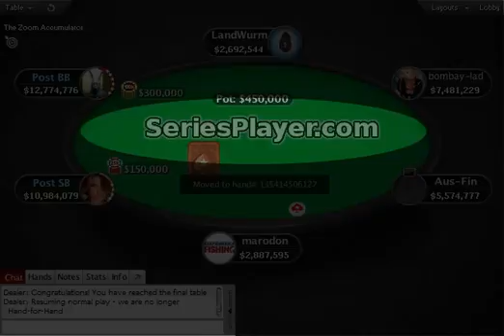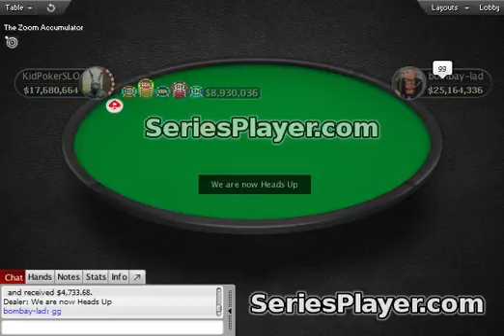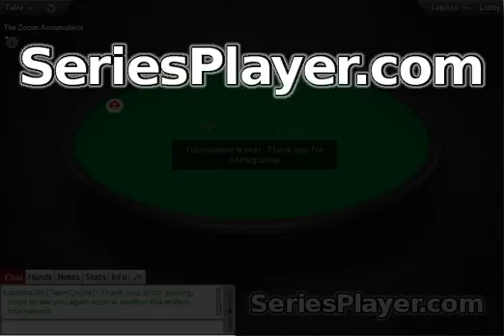[SCOOP 2015] Event #21-L: $7.50 PL 5-Card Omaha (6-Max,1R1A), $25K Gtd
[SCOOP] Spring Championship of Online Poker 2015 (May 10-24).
SCOOP-21-L: $7.50 PL 5-Card Omaha [6-Max,1R1A], $25K Gtd final table replay.

--- Info ---
Guaranteed Prize Pool: $25,000.00
Game Type: 5 Card Omaha
Buy-In: $7.50
Total Entries: 4117
Prize: $58,440.58
Places Paid: 540
Tournament Start: 16 May 14:00
Tournament End: 17 May 16:43

--- Results ---
1. KidPokerSLO (Slovenia): $8,914.71
2. bombay-lad (India): $6,428.46
3. ErikJensen18 (Norway): $4,733.68
4. marodon (Moldova): $3,068.13
5. LandWurm (Netherlands): $1,753.21
6. Aus-Fin (Australia): $1,005.17